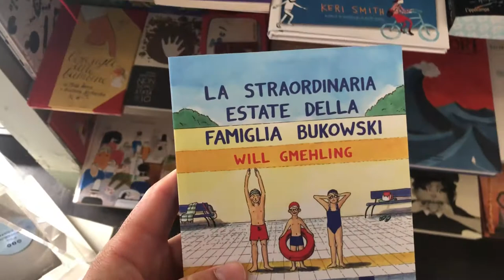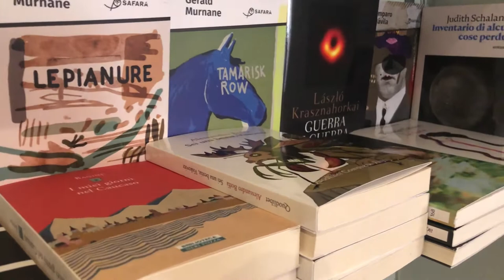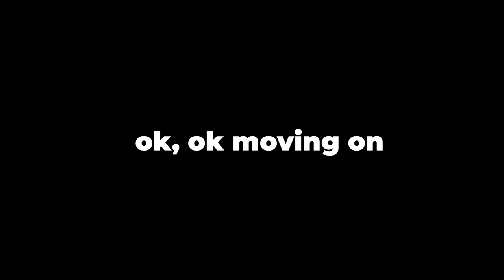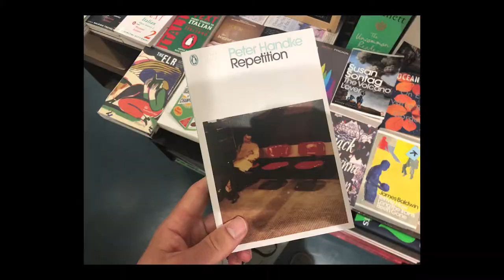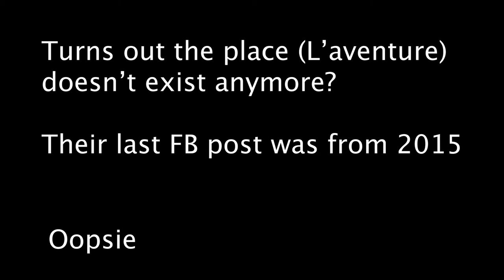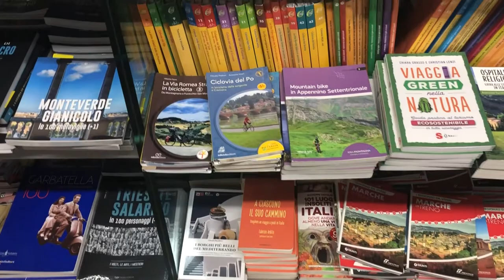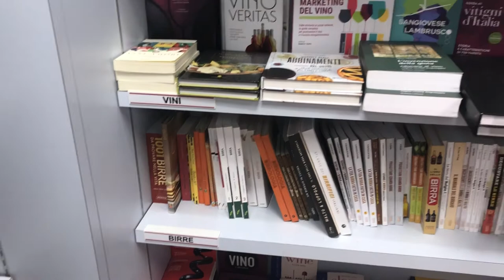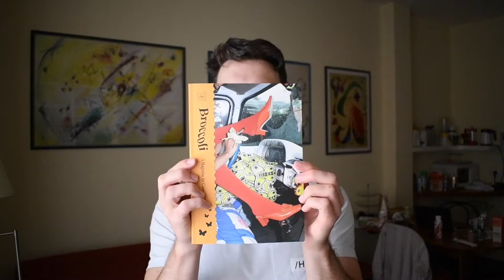Visiting and Reviewing a Few of Rome's Bookstores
There are some cities out there with really cool bookstores. Is Rome, Italy one of them? Or is it mostly just a place where tourists come to... not read?

I'm not hitting ALL the bookstores, but here are a few that I found on Google and decided to visit. I didn't include locations, but all you gotta do is type in the name of the shop (like I did) and walk right to it. Try not to get distracted along the way in all these beautiful streets, though. I ended up taking about a week to film just because of this :P